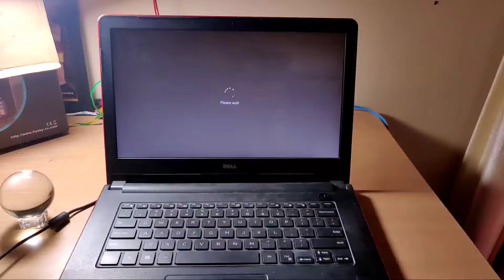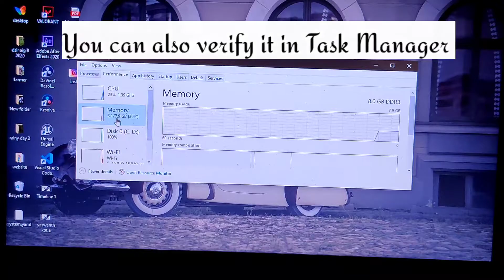How to upgrade R.A.M. for laptop | Reviving Old i3 laptop | Ram Upgrade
Upgrading R.A.M. with Dual Channel (4g.b.+4g.b.) is better than single 8g.b. stick

🔹Check if your R.A.M slot is DDR3,DDR3L or DDR4
🔹R.A.M. Clock Cycle Speed must be equal to C.P.U. clock speed
🔹Both R.A.M's must have equal memory size
🔹R.A.M. socket Voltage ranging from (1.2v - 1.5v)
🔹1*R8 - Single Rank Ram Module ,2*R8 - Double Rank Ram Module

⚠️⚠️⚠️If you are not confident to upgrade your R.A.M. ⚠️⚠️⚠️

🔸I suggest leave it professionals